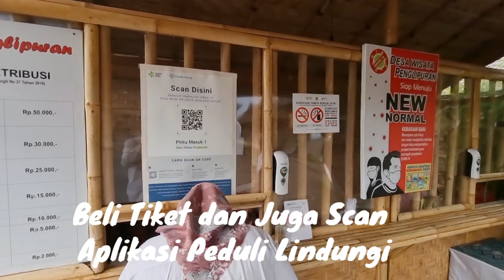Desa Penglipuran | Desa Terbersih Di Dunia | Desa Penglipuran Bali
Pesona yang ditawarkan oleh Bali seolah tak ada habisnya. Setiap lokasinya menyuguhkan daya tarik tersendiri yang mampu menyihir para wisatawan untuk kembali lagi. Mulai dari pantainya yang menenangkan, bentangan alamnya yang mengagumkan, pesona bawah lautnya yang spektakuler, keharmonisan masyarakatnya, hingga suguhan kulinernya yang menggoyang lidah.

Nah, salah satu lokasi yang wajib masuk ke dalam bucket list kamu saat ke Bali adalah Desa Penglipuran yang terletak di Kabupaten Bangli, Bali. Namanya tentu sudah tak asing bukan, sebab Desa Penglipuran adalah desa adat yang menjadi primadona pariwisata di Bali. Bukan tanpa alasan, Desa Penglipuran masuk ke dalam destinasi populer dan wajib dikunjungi karena beberapa keunikan yang dimilikinya yaitu menjadi Desa Terberaih di dunia, Tata Ruang berkonsep Tri Mandala,  dan banyak lagi tentunya. yang pasti tonton video ini dan jangan langsung berkunjung ke Desa Penglipuran.